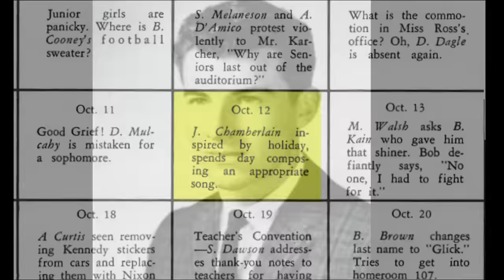Jason Chamberlain - Lady in White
"Lady in White" Instrumental by Jason Chamberlain recorded multitrack on 1/4 tape in the mid 70's. recovered to digital in 2014